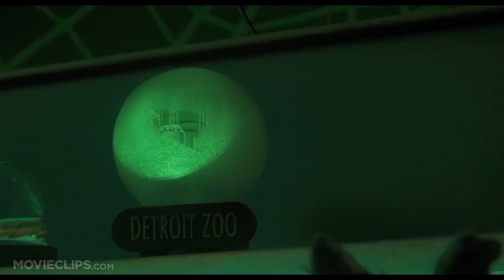Coraline vs the Other Mother Fandub (Coraline Off)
This is for another collab I am working on, but I decided to give some of you this dub ready! I can't wait to hear some Coraline dubs!
Villains are a little more out of my comfort zone than my usual awkward-sweet-innocent character voices, but the Other Mother is probably my favorite villain to voice. Those screams at the end were pretty tough to do, though, so hopefully they turned out all right.